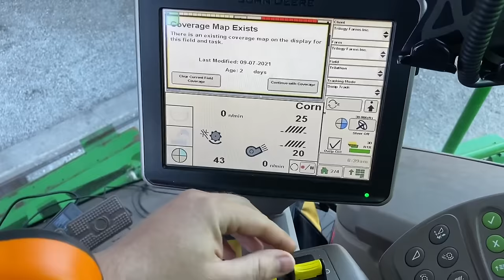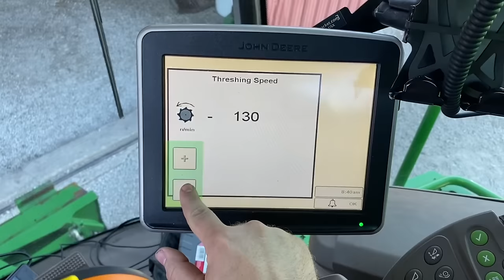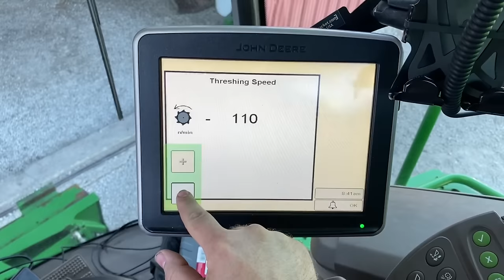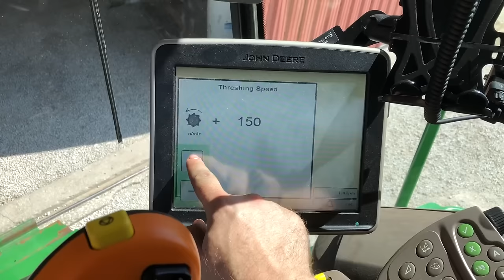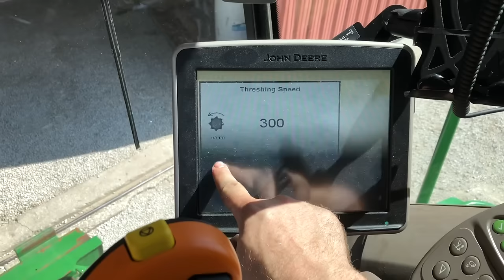John Deere S680 Rotor Belt Replacement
In this video I will show you how to replace a rotor belt on a John Deere S680 combine. The procedure is very similar for all John Deere rotor combines but it is definitely tougher on the newer combines because there is no room!